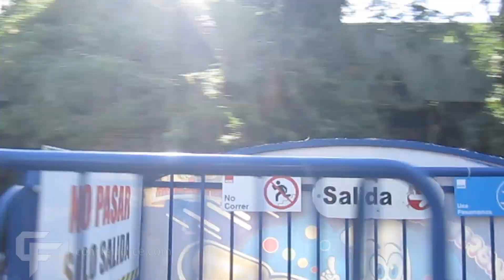Disko on-ride HD POV Fantasilandia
There are three different versions of these Zamperla Disk'O rides. A standard Disk'O, like this one, has a 33 foot tall half pipe and a Mega Disk'O has a 51 foot tall half pipe, whereas a Disk'O Coaster has a 51 foot tall half pipe with a hill in middle. The Disk'O Coaster rides are not roller coasters, it's just the name the company gives it to separate it from other versions of the ride type.
Fantasilandia is located in Santiago, Chile.